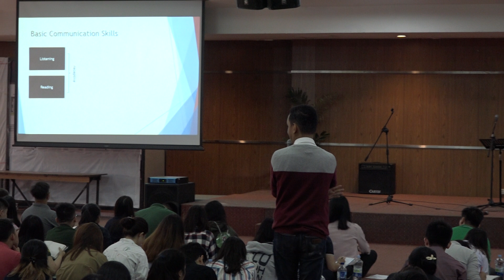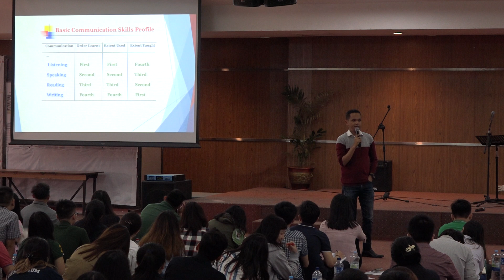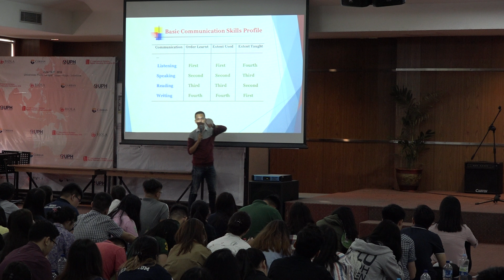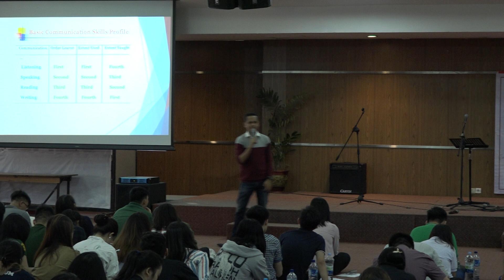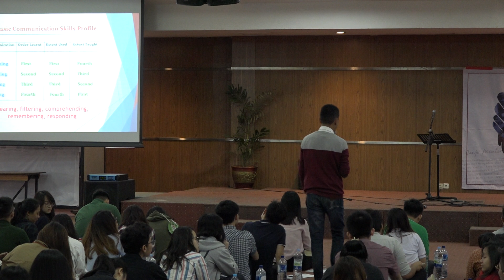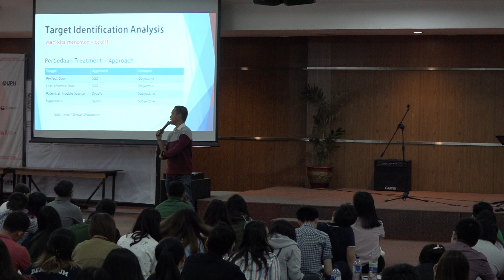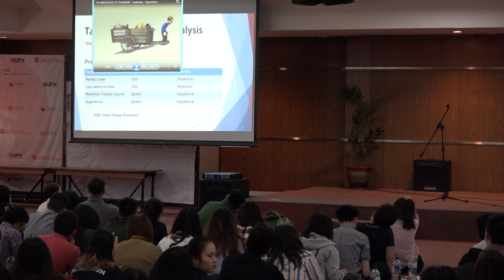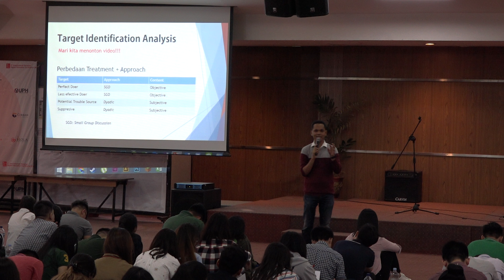Training Mentor 1 2019 - Basic Communication Skill by Bpk. Fadi Filip (2/6)